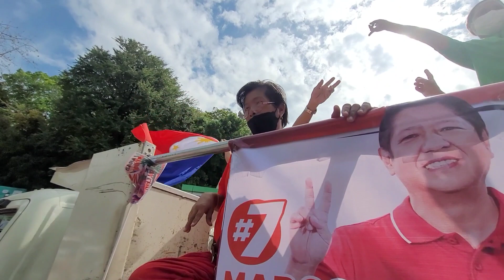OMG! IKAKAGULAT NYO TOH |NANAY NANGGAGALAITI SA GALIT |HALA MEDIA BIGLANG TINUTUKAN NG MIC